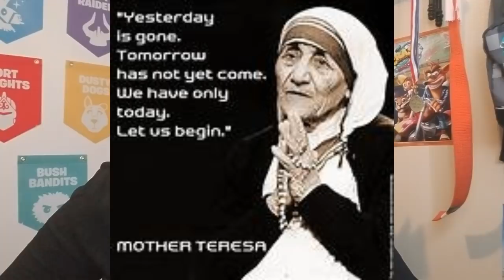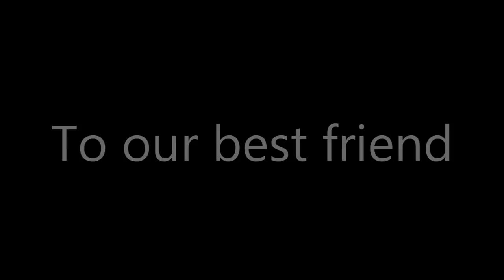My 10 Year YouTube Challenge